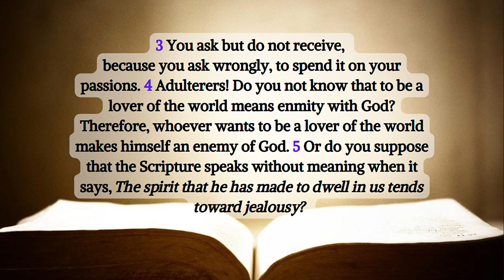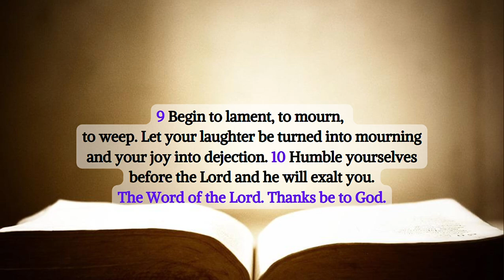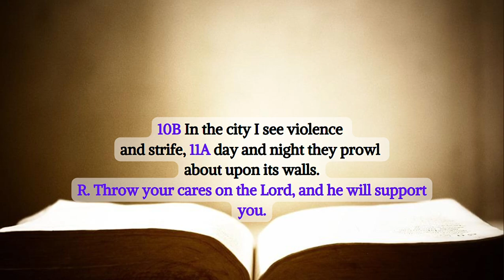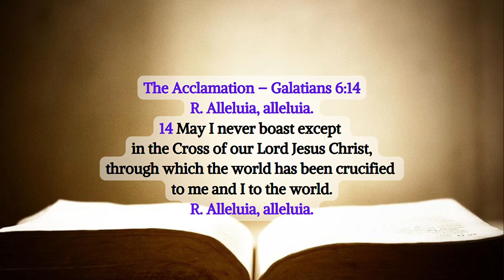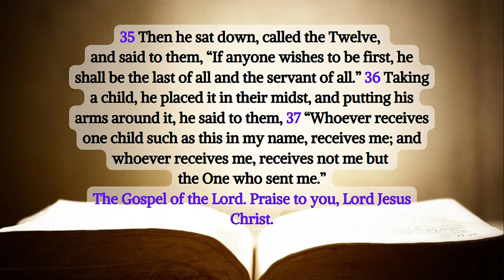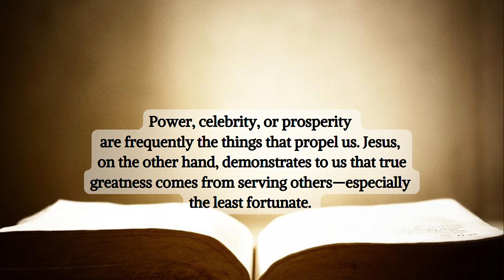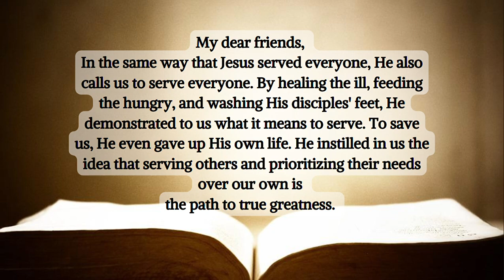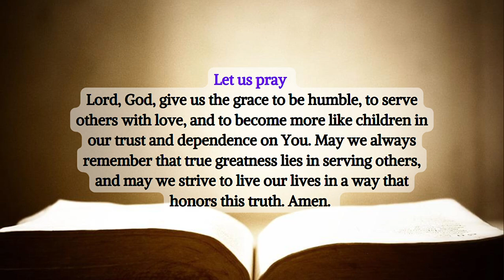Gospel Reading For Today | Gospel Reflection | Catholic Mass Readings - Tuesday, May 21, 2024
Tuesday of the Seventh Week of Ordinary Time
Lectionary: 342

1st Reading: James 4:1-10
Responsorial Psalm: Psalms 55:7-8, 9-10A, 10B-11A, 23
The Acclamation: Galatians 6:14

1st Reading – James 4:1-10

Beloved:
1  Where do the wars and where do the conflicts among you come from? Is it not from your passions that make war within your members?
2  You covet but do not possess. You kill and envy but you cannot obtain; you fight and wage war. You do not possess because you do not ask.
3  You ask but do not receive, because you ask wrongly, to spend it on your passions.
4  Adulterers! Do you not know that to be a lover of the world means enmity with God? Therefore, whoever wants to be a lover of the world makes himself an enemy of God.
5  Or do you suppose that the Scripture speaks without meaning when it says, The spirit that he has made to dwell in us tends toward jealousy?
6  But he bestows a greater grace; therefore, it says: God resists the proud, but gives grace to the humble.
7  So submit yourselves to God. Resist the Devil, and he will flee from you.
8  Draw near to God, and he will draw near to you. Cleanse your hands, you sinners, and purify your hearts, you of two minds.
9  Begin to lament, to mourn, to weep. Let your laughter be turned into mourning and your joy into dejection.
10  Humble yourselves before the Lord and he will exalt you.

7  And I say, “Had I but wings like a dove,
I would fly away and be at rest.
8  Far away I would flee;
I would lodge in the wilderness.”
R. Throw your cares on the Lord, and he will support you.

9  “I would wait for him who saves me
from the violent storm and the tempest.”
10A  Engulf them, O Lord; divide their counsels.

10B  In the city I see violence and strife,
11A  day and night they prowl about upon its walls.

23  Cast your care upon the LORD,
and he will support you;
never will he permit the just man to be disturbed.

The Acclamation – Galatians 6:14

14  May I never boast except in the Cross of our Lord Jesus Christ,
through which the world has been crucified to me and I to the world.

30  Jesus and his disciples left from there and began a journey through Galilee, but he did not wish anyone to know about it.
31  He was teaching his disciples and telling them, “The Son of Man is to be handed over to men and they will kill him, and three days after his death the Son of Man will rise.”
32  But they did not understand the saying, and they were afraid to question him.
33  They came to Capernaum and, once inside the house, he began to ask them, “What were you arguing about on the way?”
34  But they remained silent. For they had been discussing among themselves on the way who was the greatest.
35  Then he sat down, called the Twelve, and said to them, “If anyone wishes to be first, he shall be the last of all and the servant of all.”
36  Taking a child, he placed it in their midst, and putting his arms around it, he said to them,
37  “Whoever receives one child such as this in my name, receives me; and whoever receives me, receives not me but the One who sent me.”